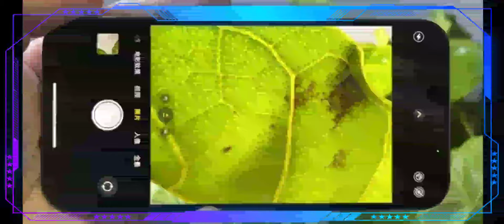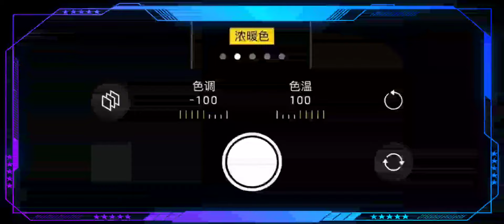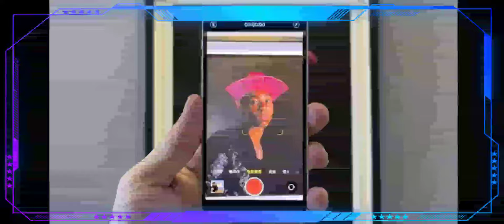iphone 13 的3个新功能